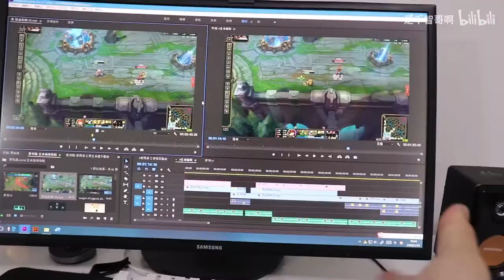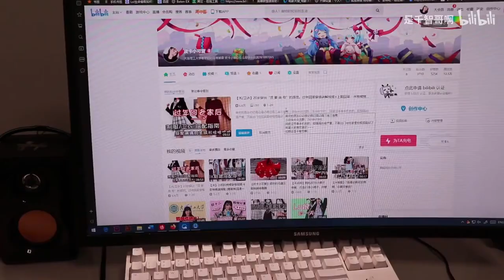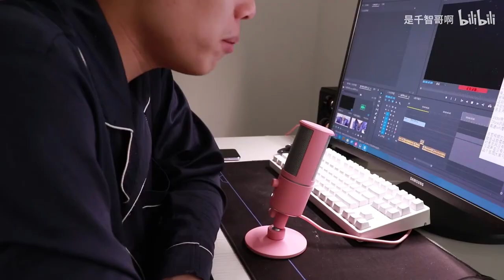【千智哥】新家介绍，偷穿裙子被女友发现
搬了新家了，鸽了好久=w=
以后天天19:20直播游戏，多多做视频
小皮的B站@皮卡小可爱
大家三连三连三连三连三连三连三连三连三连三连三连三连三连三连三连三连三连三连三连三连三连三连三连三连三连三连三连三连三连三连三连三连三连三连三连三连三连三连三连三连三连三连三连三连三连三连三连三连三连三连三连三连三连三连三连三连三连三连三连三连三连三连三连三连三连三连三连三连三连三连三连三连三连三连三连三连三连三连三连三连三连三连三连三连三连三连三连三连三连三连